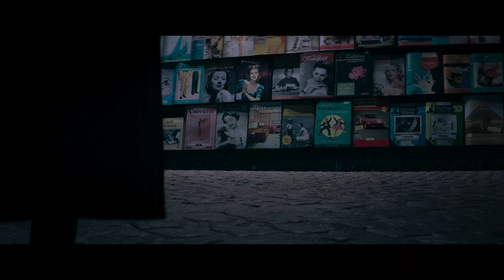The Nun II | Coming soon to MM Theatres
1956 – France. A priest is murdered. An evil is spreading. The sequel to the worldwide smash hit follows Sister Irene as she once again comes face-to-face with Valak, the demon nun. On September 8th, the greatest evil in the conjuring universe returns in TheNun2 at MM Theatres. Get your tickets now.

Sign up for MM Theatres' newsletter for the latest news on upcoming movies, current promotions, and exclusive deals for subscribers.